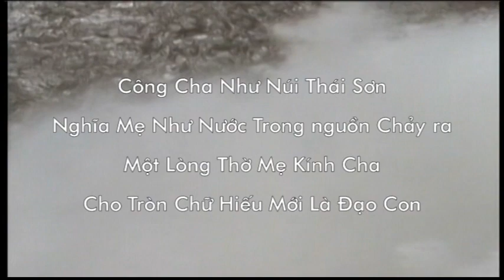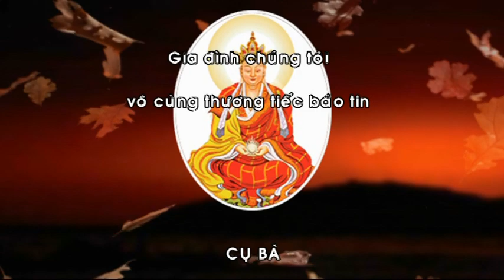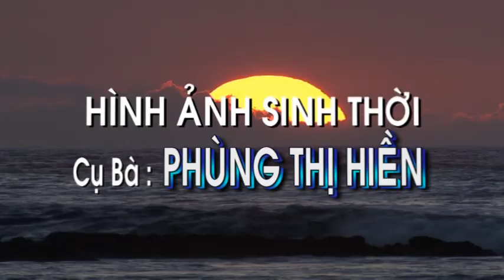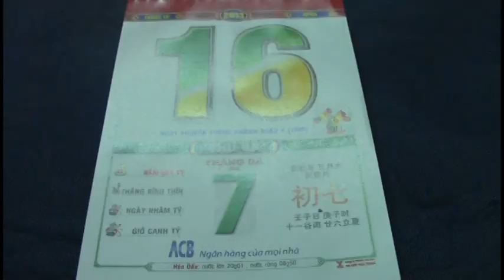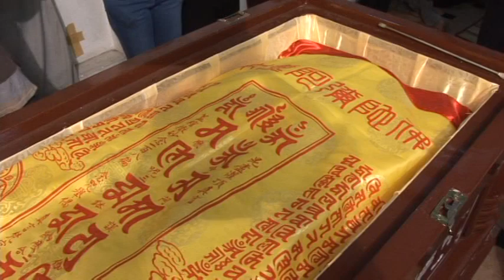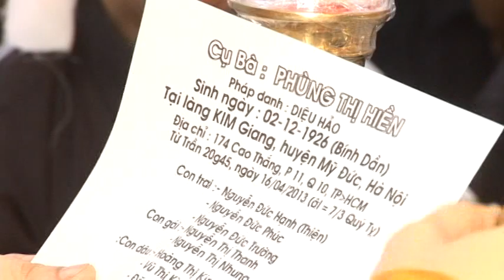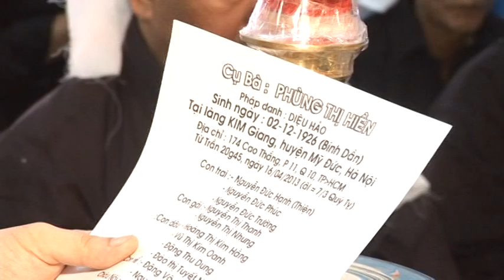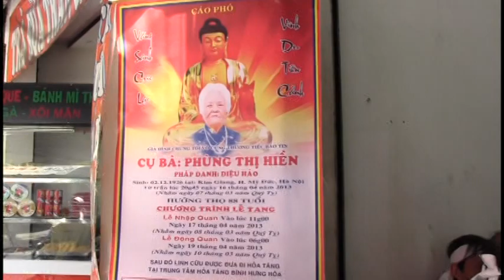LỄ TANG CỤ BÀ PHÙNG THỊ HIỀN 16-4-2013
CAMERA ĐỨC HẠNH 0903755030